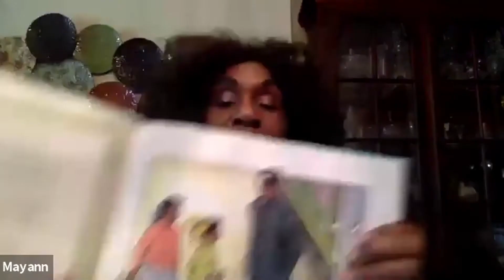Mayann Francis ReadAtlantic VOICES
"Oh my goodness, can I hold back my excitement?!" So begins our latest ReadAtlantic VOICES release, a warm and enlightening conversation between Nova Scotia's 31st Lieutenant Governor and author Mayann Francis, and our host Sylvia Parris Drummond of the Delmore "Buddy" Daye Learning Institute.

Her Honour discusses here her experience growing up the child of immigrants, her childhood love of trains, the support and encouragement she received from authors like Shauntay Grant, George Elliott Clarke and Cecil Foster (to whom she apologizes for calling Cecil Clarke at one point), the legacy of slavery in Canada. "Being the first Black person in any field is a challenge," she says, because you have to be perfect.